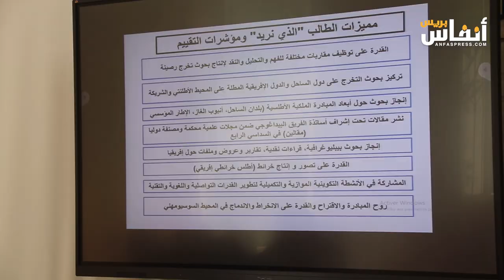كلية الآداب بالرباط تحتضن لقاء للفريق البيداغوجي لماستر الجغرافيا الاقتصادية والسياسية لإفريقيا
عقد الفريق البيداغوجي لماستر الجغرافيا الاقتصادية والسياسية لإفريقيا، اجتماعه، اليوم الجمعة 20 شتنبر 2024‎ بكلية الآداب والعلوم الإنسانية بالرباط.